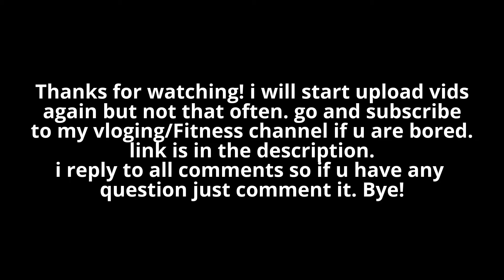MW3: Solo 49 Sec MOAB w/ MONTAGE!!!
fuuuuuuark